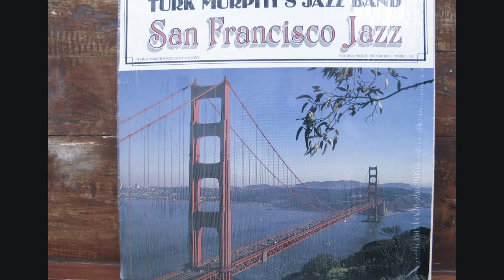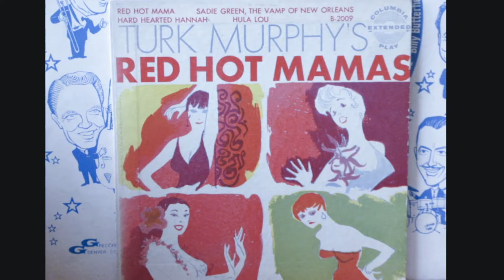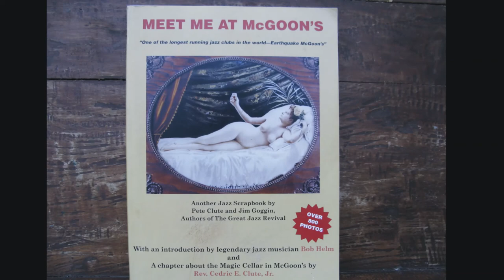Canal Street Blues - live Turk Murphy's Jazz Band 1950 (Don Kinch, Bill Napier, Skippy Anderson...)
A live broadcast from 1950.  There are some failings in sound quality but the band performance is excellent.  I hope you enjoy the music.